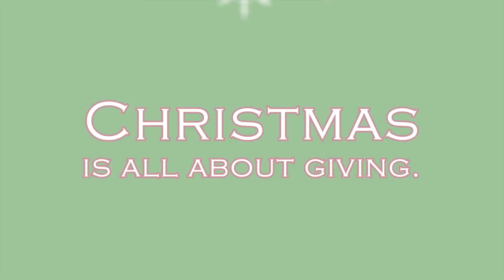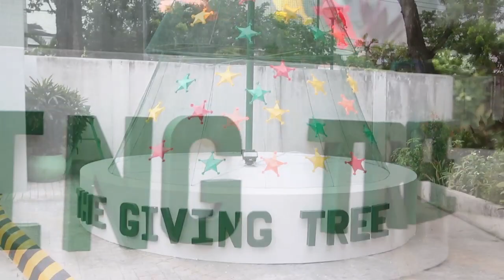DLSZ's The Giving Tree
It is a fundraising project of DLSZ where anyone from the community can buy the star and write an inspirational message with their name for our scholars. You have the option to:

a) Purchase one (1) Green Raffle Ticket at P1000 from November 14 to December 18, 2014 and dedicate one (1) 3D christmas star

b) Donate a minimum amount of P200 and dedicate one (1) small Christmas star

SPECIAL THANKS TO THE SCHOLARS
Bettina Caceres
Jvee Patalud
Camille Geguera
Roitte Sotto
Maureen Luminario

Janelle Amber Sharp

MUSIC
We Wish You by Kevin MacLead

De La Salle Zobel School
Advancement and Communications Office